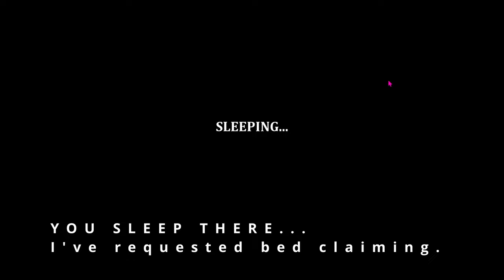COMBAT CHAOS! Pro Tips Amidst the Frenzy | Let's Play | Bellwright How To | Vol 3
Follow along the journey of Bellwright as I play and delve into the tips & tricks of how to play the game best.

Happy Gaming! : )

Bellwright: "Establish and expand your own settlements, liberate the land and assist its villagers, and recruit others to your cause while learning more about a life you had to leave behind. Command your forces, prove your valor through combat, and cement yourself as the hero of your people."